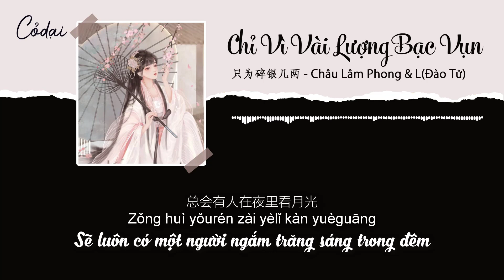[Vietsub + Pinyin] Chỉ Vì Vài Lượng Bạc Vụn - Châu Lâm Phong , L(Đào Tử) / 只为碎银几两 - 周林枫 &L